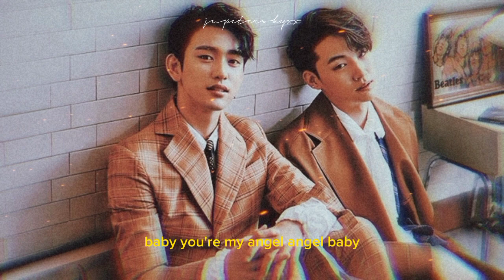jj project — angel baby (AI cover)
singer: troye sivan
credit ai model: amie on discord

갓세븐
진영
제이비
ai 목소리
ai 노래 커버